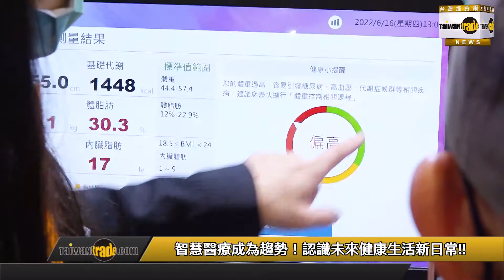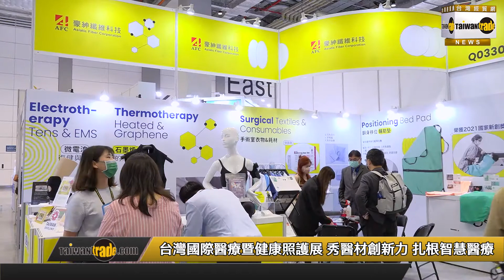2022台灣國際醫療暨健康照護展 開啟數位健康趨勢下的跨界商機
「台灣國際醫療暨健康照護展（Medical Taiwan）」6/16-18日於台北南港展覽2館舉辦，本屆展覽主打疫情之下的生活革新，聯合機械、醫療、紡織、化工、資通訊等產業共同展出。展覽採線上線下Hybrid形式，實體展搭配線上展，參觀人數較去年成長13%。為協助廠商鏈結海外商機，展覽期間辦理視訊採購洽談會，集結來自德國、波蘭、保加利亞、韓國、新加坡、馬來西亞、越南等13國買主與臺灣廠商洽談，共計66場次媒合，後續醫材商機可期。

全球健康意識提升與高齡人口趨勢，健康議題備受關注，也帶來新商機。外貿協會攜手台灣數位健康產業發展協會打造「健康生活，新日常（New Healthcare, New Lifestyle）」情境館，華碩、宏碁、微星科技、雃博、聚陽、台灣康匠、豪紳纖維等14家知名科技、醫材、紡織大廠進駐，橫跨個人健康管理、科技防疫、遠距看診、智慧監測、照護輔具領域，實際模擬居家空間與醫院環境，真實呈現各項產品的落地應用，讓參觀者身歷其境感受科技結合健康的生活樣貌；展中亦設置「智慧生理量測站」，提供參觀者測驗平衡、握力、腿力、肌肉量四大項目，可評估自身的肌力狀態，找出健康訓練的方式，參加體驗活動還能獲得Medical Taiwan限量口罩，為自身防疫加分。

貿協旗下台灣經貿網也展出醫療核心產業VR虛擬館(Taiwantrade Virtual Medical Pavilion)，結合VR虛擬展館視覺化展示優勢及視訊服務跨越地理之特性，提供給買主全新商洽體驗。

►台灣經貿網免費諮詢專線:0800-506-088